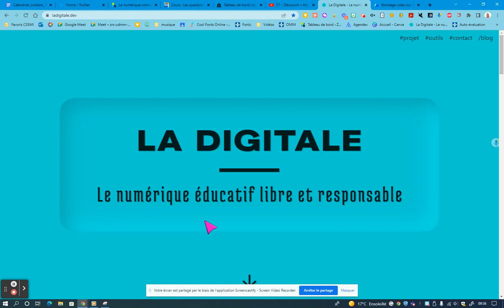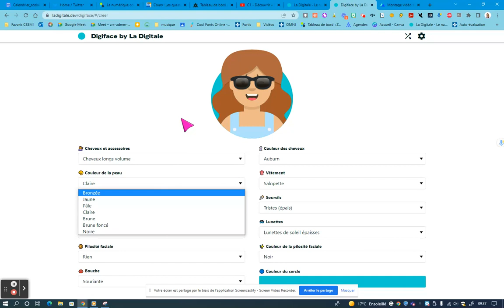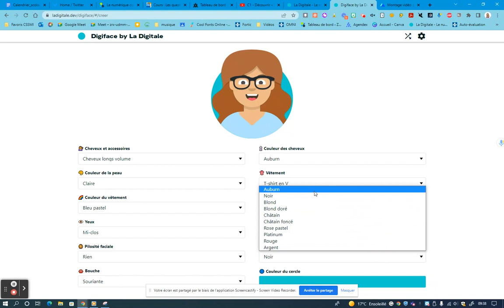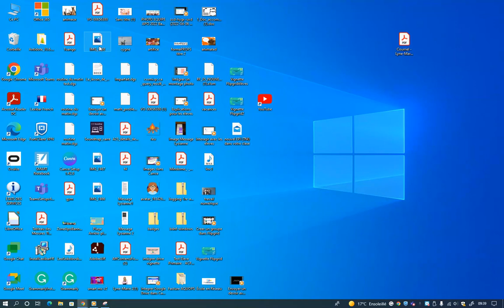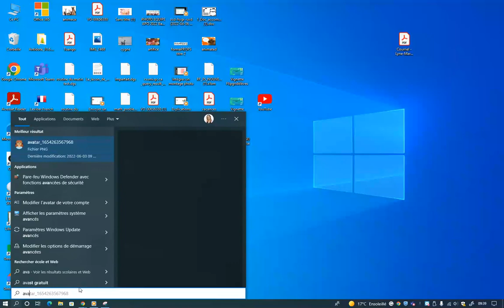Créer rapidement un avatar avec Digiface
Pas besoin de compte pour créer un avatar en moins de 5 minutes avec Digiface.